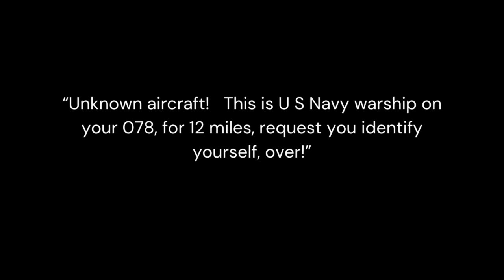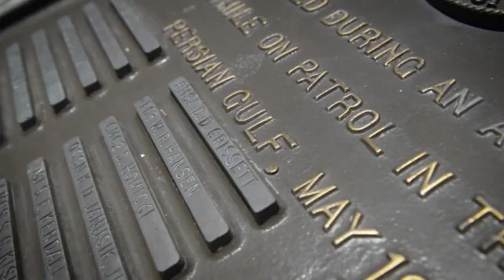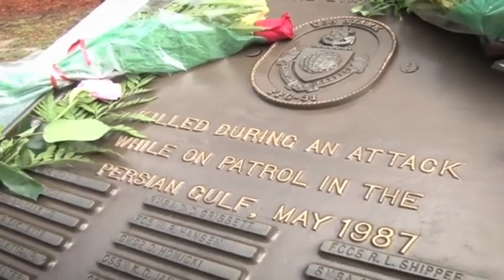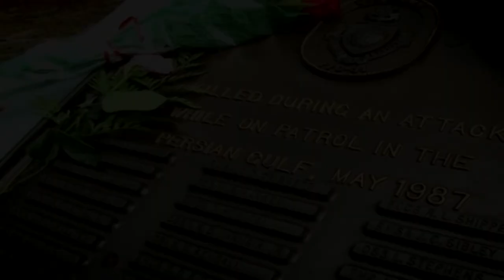The USS Stark Incident 1987 | Animated Documentary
The USS Stark Incident, 1987

How did the USS Stark, a formidable US Navy warship come under attack by Iraqi Exocet anti-ship missiles?

Why did her advanced sensors and weaponry fail to stop the the incoming threat? Was this incident preventable? and if so, what led to the Stark's near sinking in the Persian Gulf?

This animated documentary depicts the attack on the USS Stark, illustrating how an Iraqi Mirage F1 fighter aircraft successfully launched two Exocet anti-ship missiles at the US Navy frigate.
It portrays the missiles penetrating the defenses and sophisticated sensors of the Stark without any challenge.